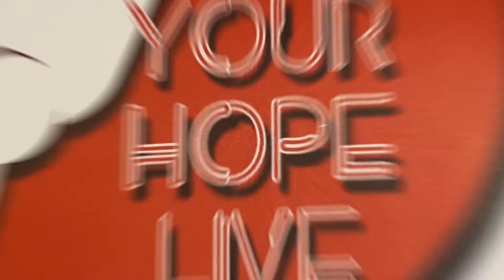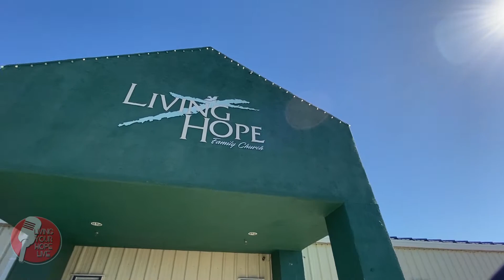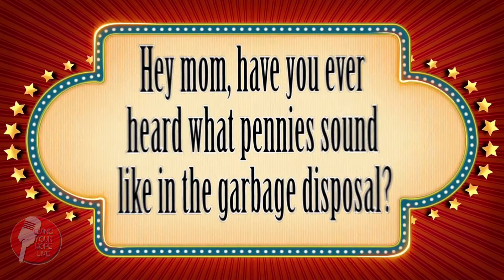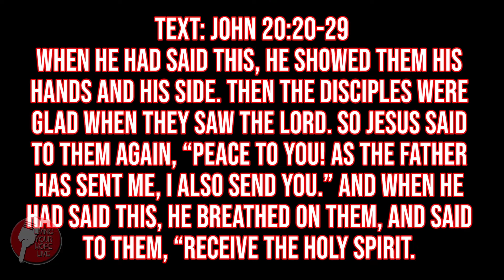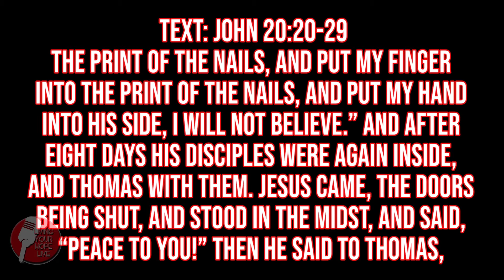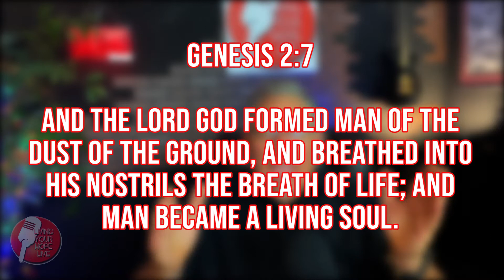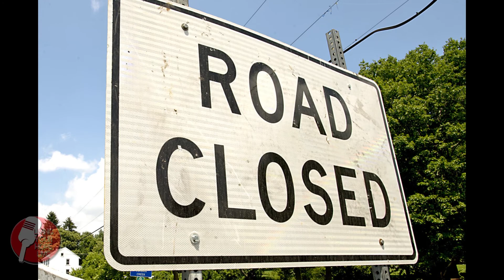6-15-22 - What Did I Miss? - Joe Olsson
Every church service presents an opportunity for a divine appointment with our creator.